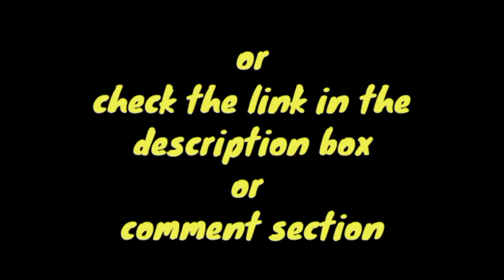Paano Mag Install ng Expansion Bolt o Lag Shield Anchor | How to Install a Lag Shield Anchor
SA mga Gusto Maglaro ng Color Perya

If you have a defective appliances and you want to book or schedule a Home Repair and Maintenance Service.
Contact this link:
Or
Send message

Peace out!!!